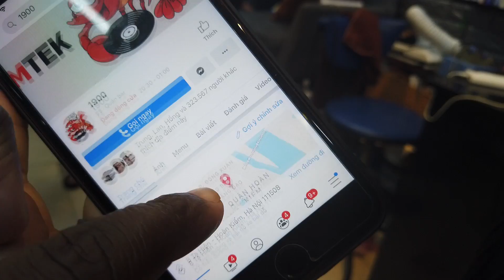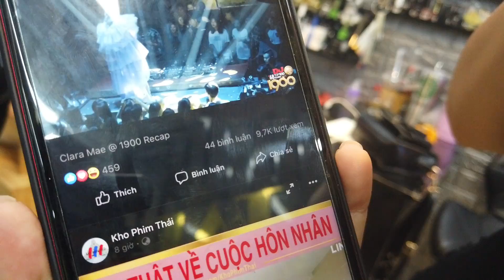The Harald Baldr Makeover Girl Hanoi Part 2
I met the Girl from the YouTuber Harald Baldr I Got a $20 Makeover Girl.